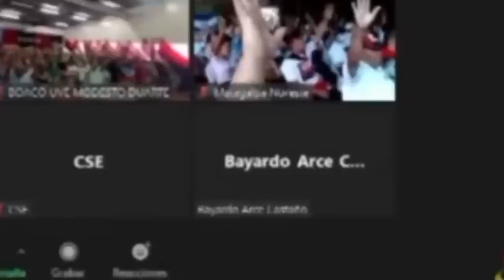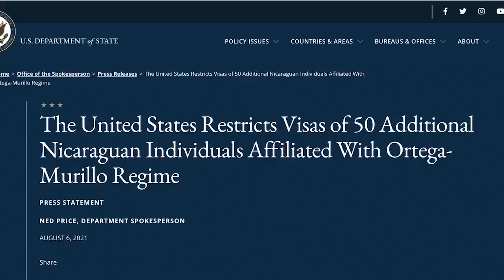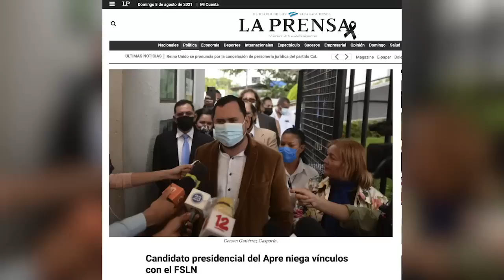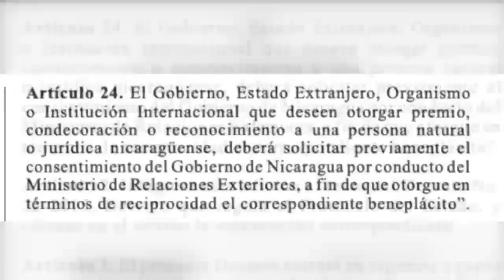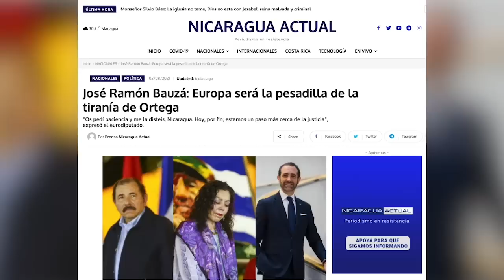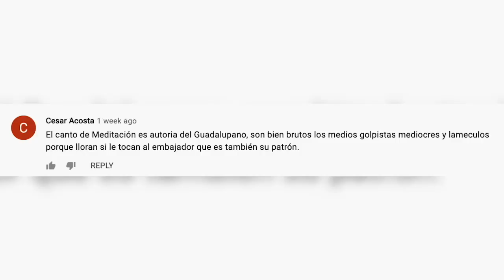El Congreso FSLN, adiós elecciones, y los premios Murillo, en La Última Mirada News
Ortega no se quiso esperar al 7 de noviembre para terminar de deslegitimar las
elecciones. El panorama es tan sombrío, que el COSEP lanzó una campaña para
promover el voto…¡en Suecia!
Este es el vistazo satírico de las noticias del momento en Nicaragua con Juan Carlos Ampié.